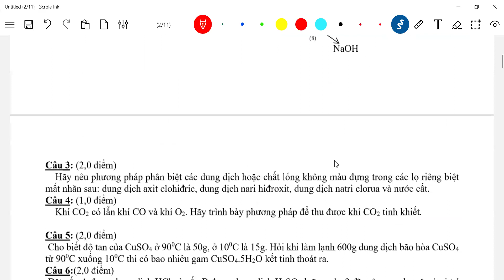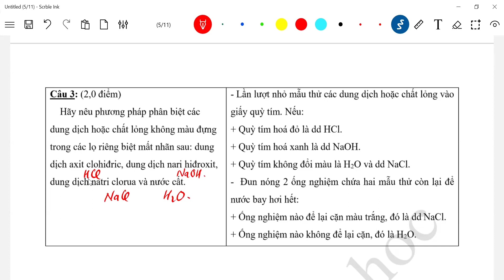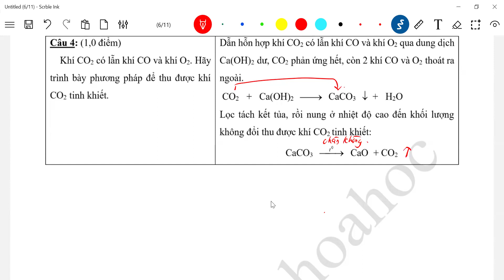[KHTN8] ĐỀ HỌC SINH GIỎI - HÓA HỌC